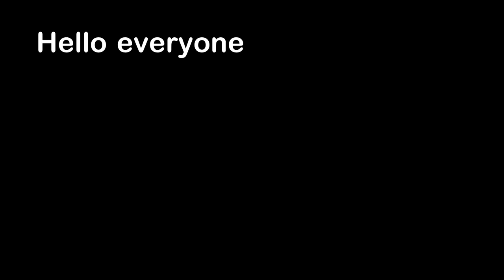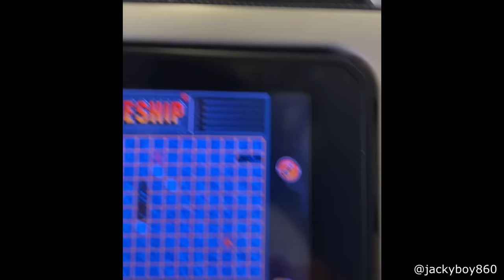Please Don't Touch Sea Worms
Hello everyone, this is YOUR Daily Dose of Internet. In this video, a sea worm is on a person's arm.

Also in this video, a mattress flies off a car. A girl plays basketball on a court. A person goes to a petting zoo. A person is wearing braces. A bear waves at a car.

Spanish Dub Powered by Eleven Labs

Songs:

Watch:    • Lazy Sunday — Vendredi | Free Backgro...